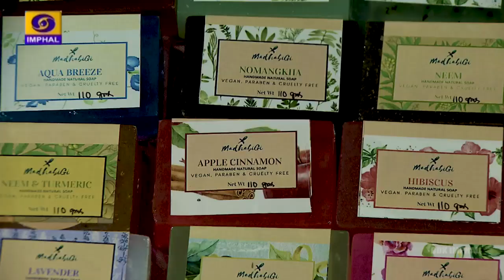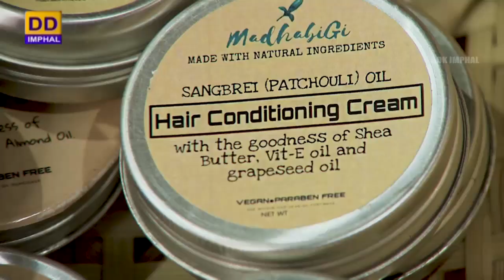Promising Startups of Manipur | An Interview with Bijou Thangjam, Founder - MadhabiGi Body Care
Promising Startups of Manipur

An Interview with Bijou Thangjam

Founder - MadhabiGi Body Care

Interviewer : N. Roshan

Conceptualised and Produced by Hrishikesh Angom